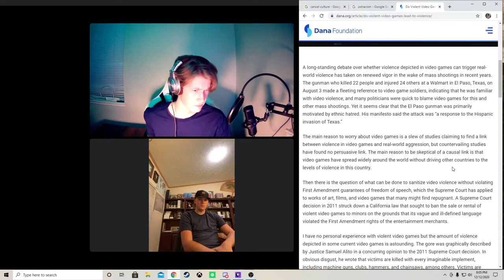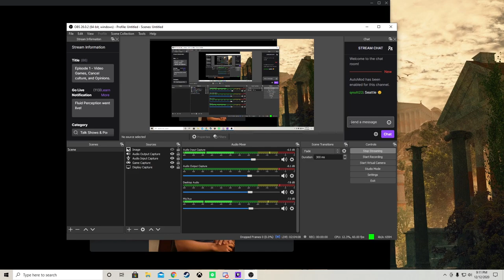*FULL EPISODE 1* Video Games, Cancel Culture, and Opinions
For our first video we delve into what we hope to accomplish with Fluid Perception, video games and violence, cancel culture, and the silencing of opinions and why opinions are important.